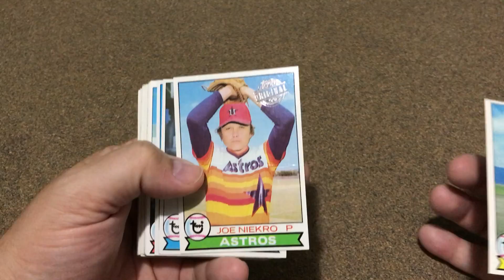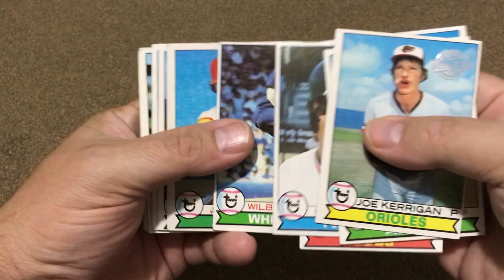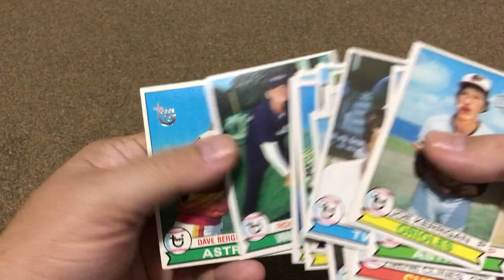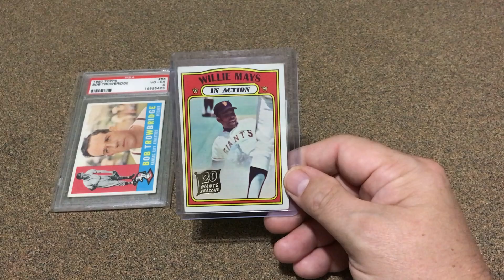A small COMC order with a BANGER!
My next order from COMC.